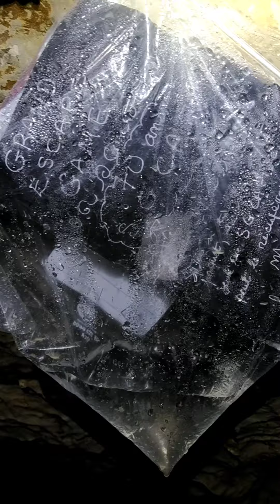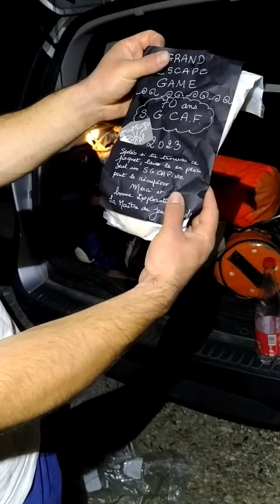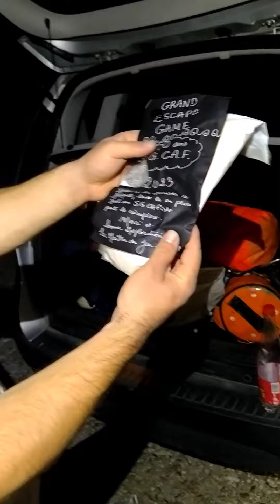Traversée anniversaire 3 bêtas Diau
La célèbre classique du Parmelan par le SGCAF et le SCASSE pour célébrer les 70 ans du SGCAF